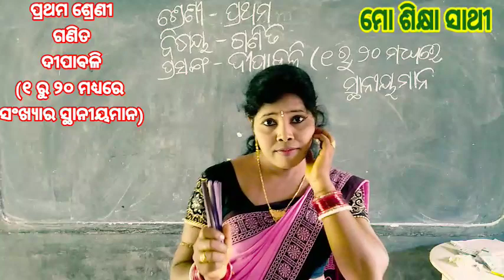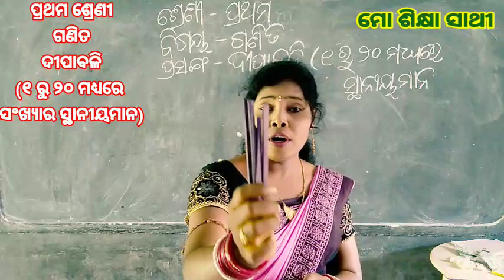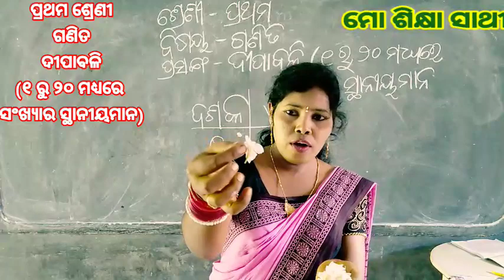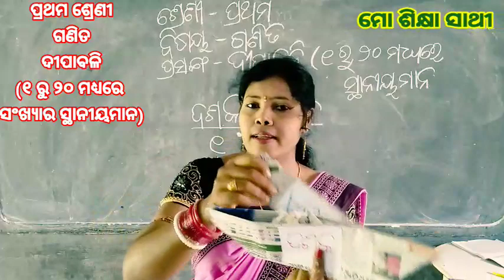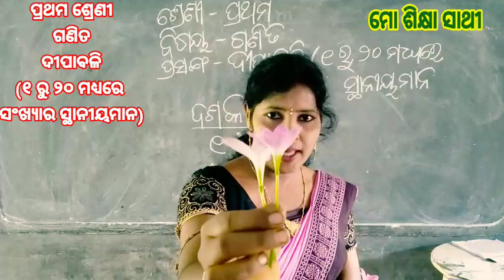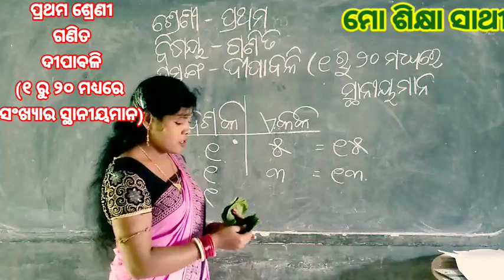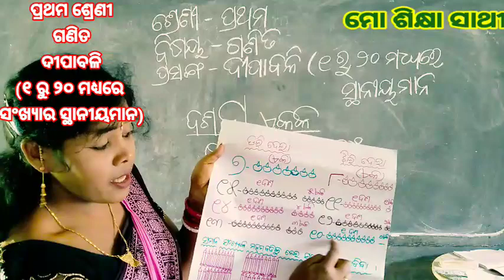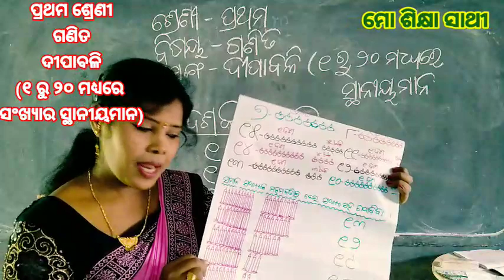ପ୍ରଥମ ଶ୍ରେଣୀ, ଗଣିତ, (୧ ରୁ ୨୦ ମଧ୍ୟରେ ସ୍ଥାନୀୟମାନ)